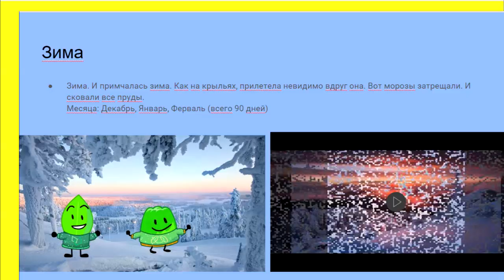Презентация Информатика Времена Года 2021 7-А класс Царёв Александр